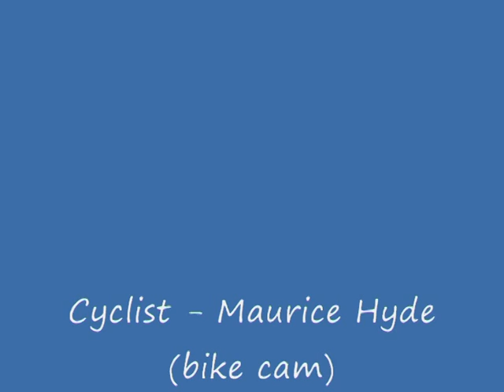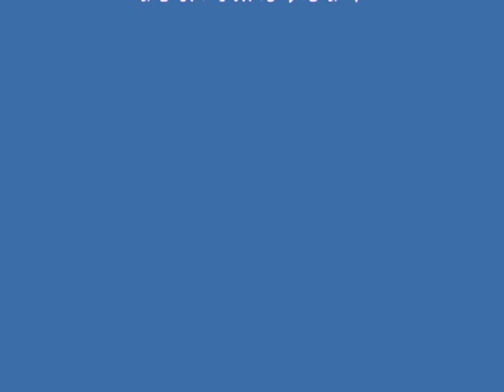The Rodings to Chelmsford Part 2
Cycle ride from the Rodings to Chelmsford part 2.